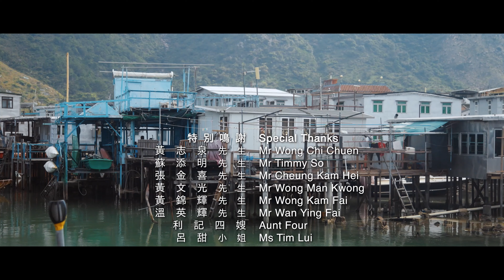「大澳Let’s Go! 大澳文化節2021」微電影《靈魂 · 溫度》上集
「大澳Let’s Go! 大澳文化節2021」微電影《靈魂 · 溫度》

建築師Maggie不理父親反對，毅然裸辭搬入山明水秀的大澳，追尋畫家夢，更巧遇志趣相投的蝦醬鋪老闆仔Tony。一幅畫、兩段情，修補三個人的心⋯⋯原來只要珍惜彼此，即使方法各異，心意都能傳承互通。

今年聖誕繼續留港度過，一於探索本地文化深度遊。由香港青年協會主辦，伙拍大澳文化協會，並獲香港旅遊發展局「本地特色旅遊活動先導計劃」支持的「大澳Let’s Go! 大澳文化節2021」，將於12月24至27日隆重舉行。五大特色項目由青年角度出發，探索傳統漁村食、住、行及傳統節慶文化，並注入活力及創意，展現嶄新面貌。所有活動費用全免，歡迎公眾參與。

活動資訊
日期： 2021年12月24-27日 (星期五至星期一）
時間：上午11時30分至5時
地點： 大澳
 費用全免！

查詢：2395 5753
追蹤我們的最新動向

Tai O Cultural Festival 2021 Micro Film "My Heart. My Soul"

An architect by trade, Maggie makes the bold move of quitting her day job to chase the dream of becoming a painter in picturesque Tai O.

There, she has a chance encounter with Tony, manager of a shop selling shrimp paste, and they soon grow close. This is the story of a painting that bridges two delicate relationships, mending three hearts. and a lesson in speaking to the hearts of people that you hold dear in your own unique way.

Programme details
Date: 24-27/12/2021 (FRI to MON)
Time: 11:30 to 17:00
Venue: Tai O
Free admission!